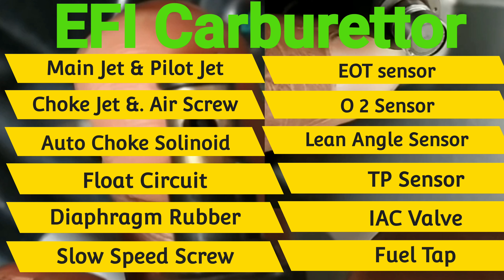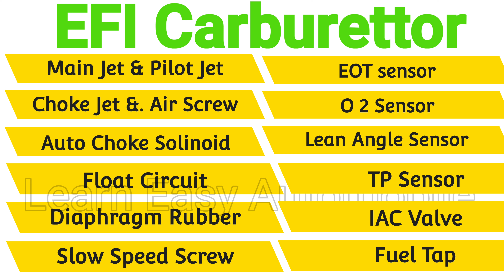EFI Carburettor BAJAJ Platina BS6 Details